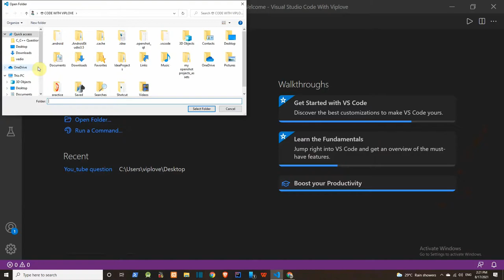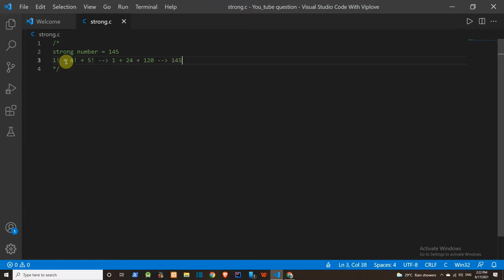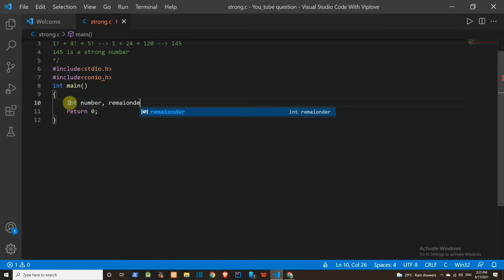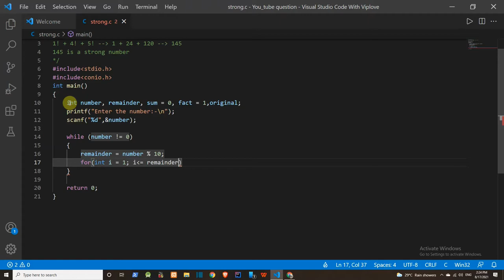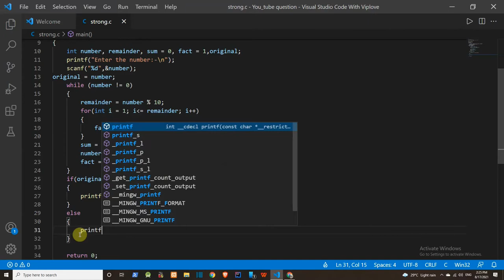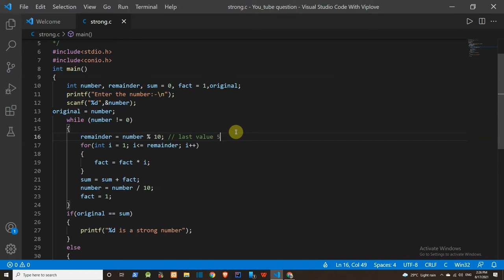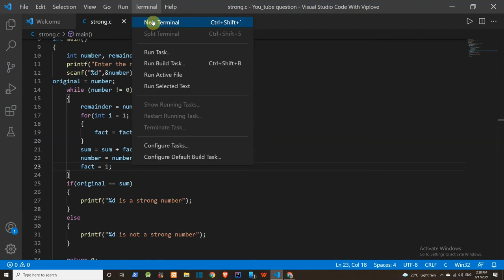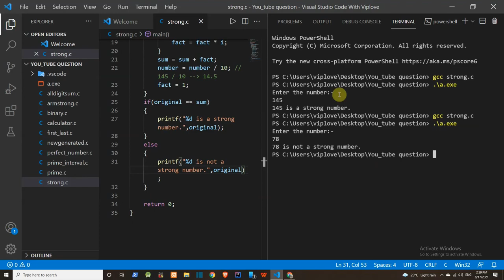🔴 Strong Number program in C | C language Tutorial | C Programming | Code With Viplove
Hey Guy's,
In this video you all will learn about How to check whether the entered number is strong number or not , in C Programming language.

In this video I have been explained the program in details and I have also explained that, how this program is going to execute step by step.
In this tutorial we have done this program using Vs code editor.

C Program to calculate the sum of first and last digit of the number, in Hindi